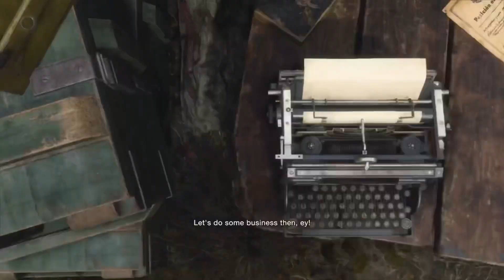RATS AND DYNAMITE (Resident Evil 4)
Rats and dynamite.